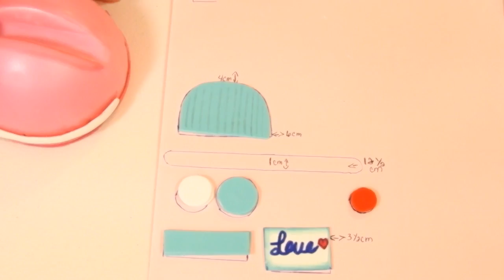Porta Celular en forma de Volkswagen/ Volkswagen Cellular Holder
Facebook e Instagram@Nloveproducts
Materiales
Moldes, Pelota de Icopor, Foamy Varios Colores, Tijeras, Cutter, Pinturas Pinceles y Muchos deseos de hacerlo,  NO TE OLVIDES DE SUSCRIBIRTE Y COMPARTIR Y DEJAME TU COMENTARIO SI DESEAS QUE HAGA ALGO ESPECIAL... GRACIAS...